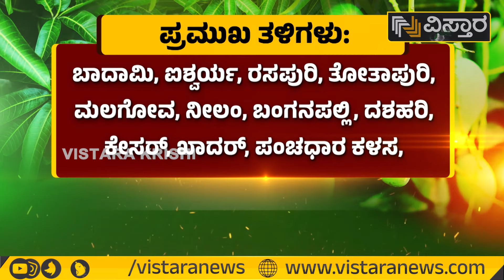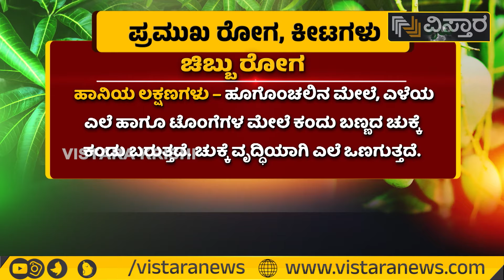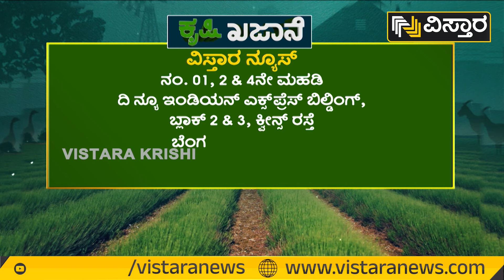40 ತಳಿಯ ಮಾವು ಕೃಷಿ... ಎಕರೆಗೆ 1.5 ಲಕ್ಷ ಲಾಭ! | Vistara Krishi | Mango Farming In Raichur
In this video, we take you on a journey to Raichur, a city in the southern state of Karnataka, India, known for its delicious mangoes. Join us as we explore the lush mango orchards and learn about the traditional farming practices that have been passed down for generations. From selecting the right variety of mangoes to nurturing the trees and harvesting the fruit, we'll show you the entire process of mango farming in Raichur. You'll also get to meet the hardworking farmers who dedicate their lives to this sweet and juicy fruit. Whether you're a mango lover or just curious about agriculture, this video is a must-watch!

40 ತಳಿಯ ಮಾವು ಕೃಷಿ… ಎಕರೆಗೆ 1.5 ಲಕ್ಷ ಲಾಭ! | Vistara Krishi | Mango Farming In Raichur

ಸಂಪರ್ಕಿಸಿ :
ರಮಣಮೂರ್ತಿ, ಗಣೇಶ ಕ್ಯಾಂಪ್, ಸಿಂಧನೂರು ತಾಲೂಕು, ರಾಯಚೂರು ಜಿಲ್ಲೆ. ದೂ. ಸಂಖ್ಯೆ – 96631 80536